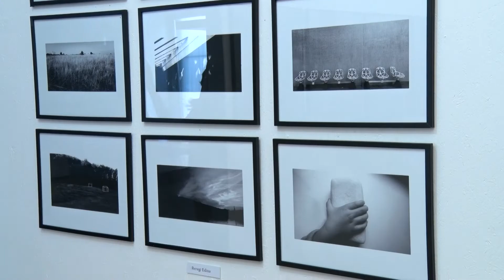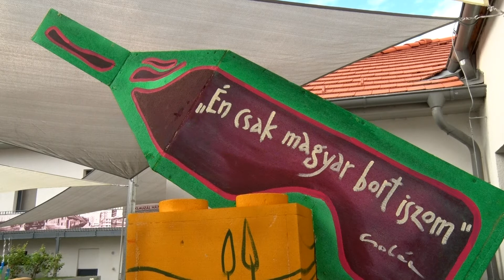LUX kiállítás a Magdolna Udvarban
"Lux" címmel nyílt kiállítás a Magdolna Udvarban a Budafoki Pezsgő Bornapok első napján. Az Artér Művészeti Egyesület tagjai jóvoltából fotók, festmények és különböző installációk is kikerültek az érdeklődő közönség elé.